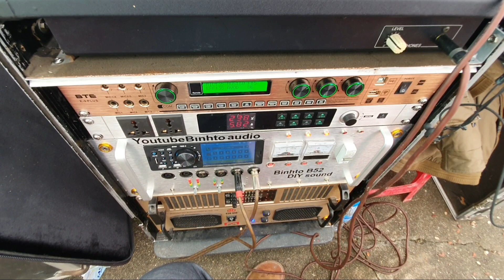KHÁT VỌNG chú kem trình bay